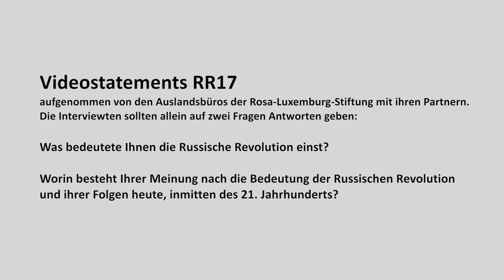Revolution100: Ranabir Samaddar